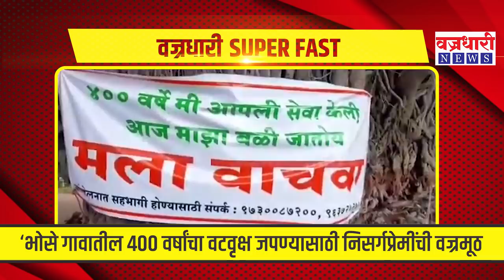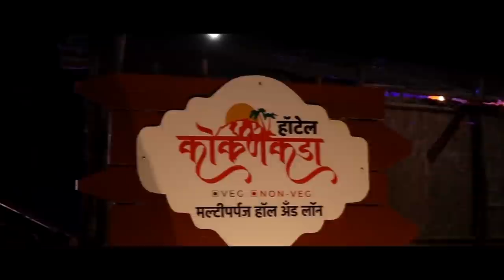दिवसभरात घडलेल्या महत्वाच्या बातम्यांचा सुपरफास्ट आढावा ।। वज्रधारी न्यूज ।।